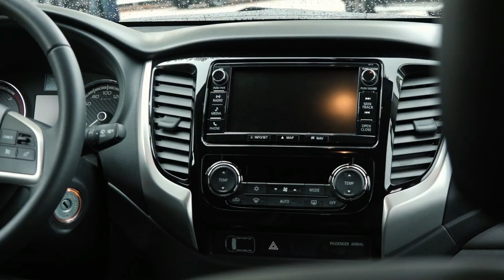2018 Fiat Fullback Cross 2.4L Diesel AWD | Testdrive & Review | Detusch.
Announcing the birth Fullback Cross, built to escape, the new pickup with a strongly lifestyle personality, extremely versatile and able to fulfil mobility needs and free up the emotions, providing top performance during the daily grind as well as getting the most from every moment of the day. Because with Fullback it is easy to overcome every obstacle, without sacrifices, without constraints and with no half measures.
Rugged and versatile, with sedan-class comfort and a distinctive style, Fullback Cross is the top-level version of the Italian pickup and completes a range tailored to suit the latest market trends. A market that has grown by more than 60 percentage points in four years, with leisure versions accounting for 25% of the segment.